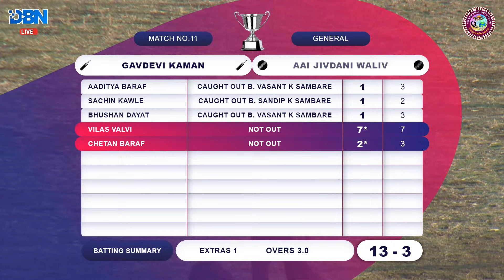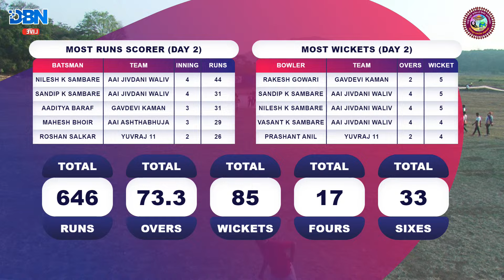DAY 2 || MATCH NO 11 || AAI JIVDANI WALIV VS GAVDEVI KAMAN || OM SAI SPORTS 444 NAGLE CHASHAK 2024